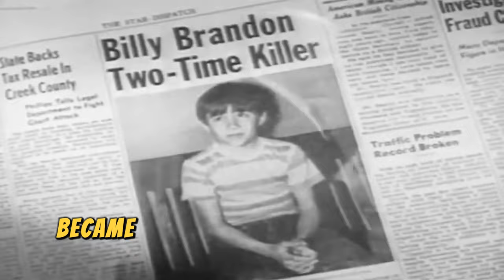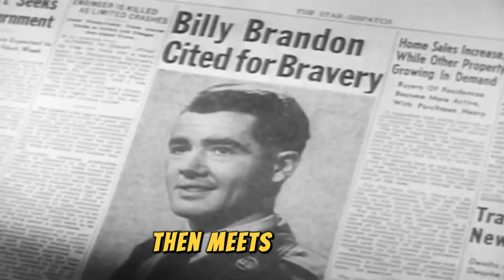RIP Johnny Crawford, The Rifleman Star Loses His Final Battle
Johnny Crawford is an American actor, singer and songwriter, best known for his role in the television series The Rifleman (1958–1963), where he played Mark McCain, the son of the main character Lucas McCain, played by Chuck Connors. Johnny's career began at a very young age, and he quickly became one of Hollywood's most prominent stars in the 1960s. With his handsome looks and acting talent, Johnny left a deep impression on audiences and became an icon of the golden generation of American television.